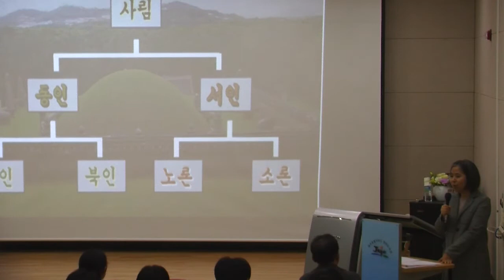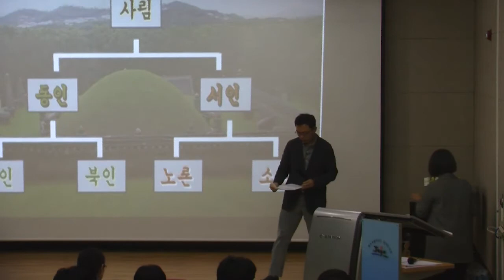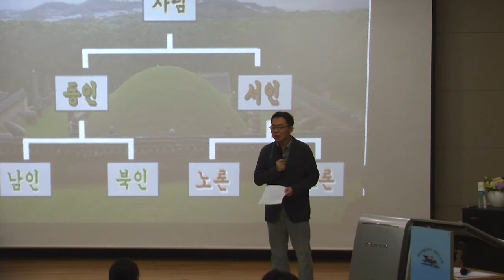제주 한라도서관 특강